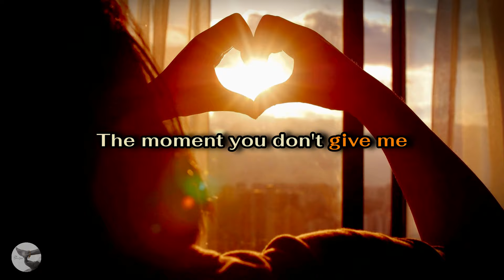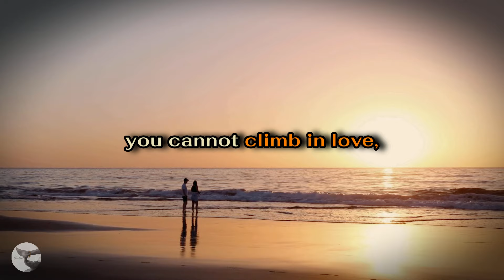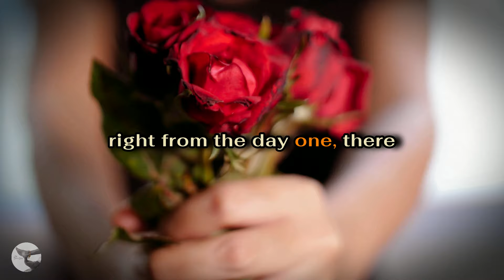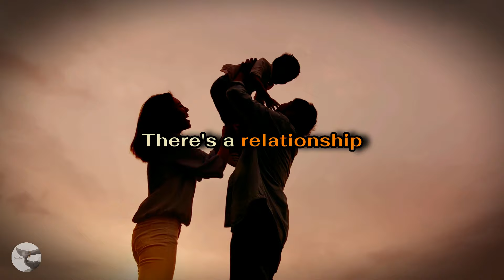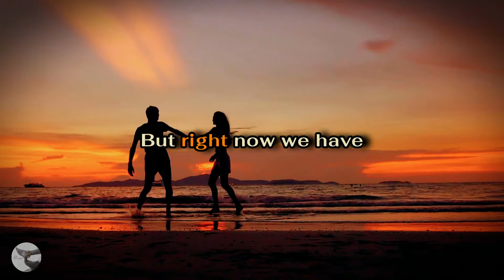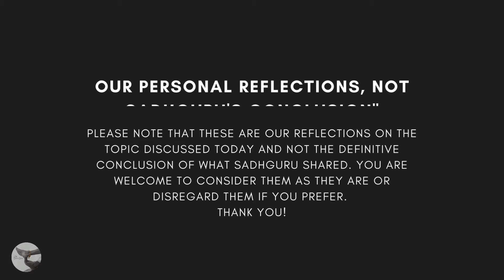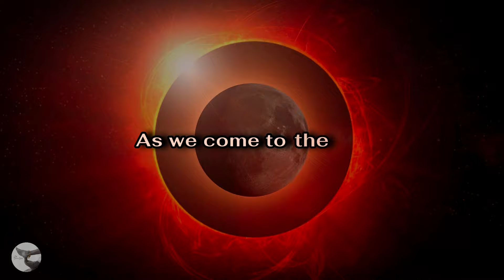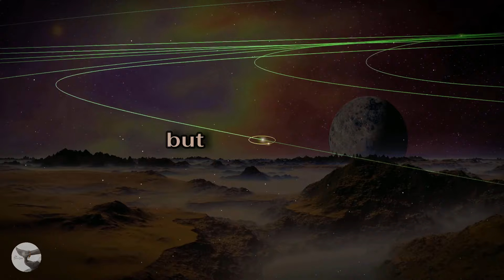The Hidden Dangers of Physical Relationships: Sadhguru’s Eye-Opening Insight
In this powerful video, Sadhguru sheds light on the hidden dangers of physical relationships that many people overlook. While physical intimacy can bring joy and connection, Sadhguru explains how it can also lead to emotional and spiritual struggles when misunderstood or misused. Are your relationships causing you inner turmoil? Are you unknowingly damaging your mental and emotional well-being? Discover Sadhguru's profound insight on how physical relationships can affect your personal growth, energy levels, and overall life journey.
Learn how to manage relationships with greater awareness, break free from the cycles of attachment, and protect your inner peace. By understanding the deeper aspects of physical bonding, you can transform your relationships into a conscious and meaningful part of your life without falling into the traps that lead to suffering.
If you’re struggling with relationship issues or seeking clarity on how to navigate physical connections without losing yourself, this video is a must-watch. Sadhguru’s eye-opening perspective on relationships will challenge your beliefs and guide you toward a more balanced and harmonious life.

🕉 THIS IS THE UNOFFICIAL CHANNEL OF SADHGURU  🕉
This fan page channel doesn't represent the original creator, artist, or entity. Our channel doesn't copy or use another channel's profile, background, video, image, or overall look and feel in such a way that makes it look like someone else's channel. We don't use someone else's real name, user name, image, brand, logo, or other personal information to trick people.

The Guru's Grace channel always aims to give its viewers wisdom and knowledge.

1) The original works are not harmed by this video (in fact, they benefit from it).
2) This video is also for teaching purposes.
3) Have used videos to make learning and understanding easy.

Pranam,
TEAM TGG 🙏